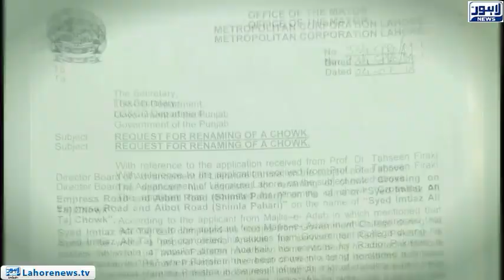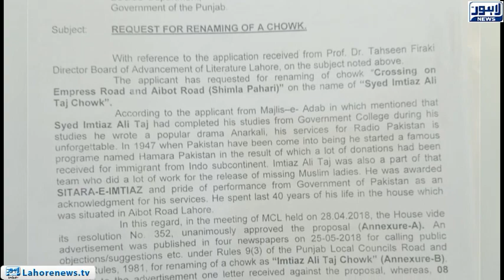Metropolitan Corp decides to change Shimla Pahari Chowk's name